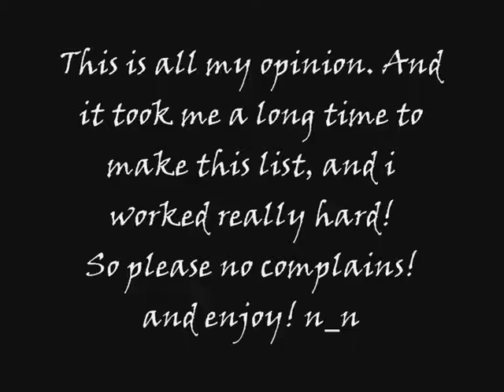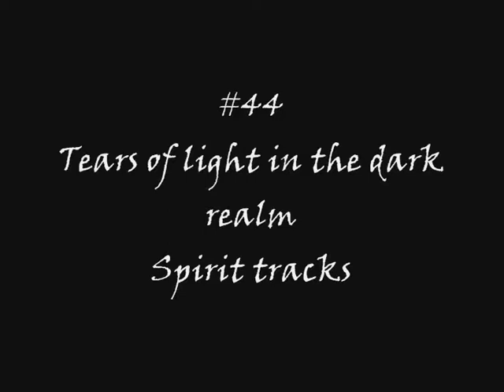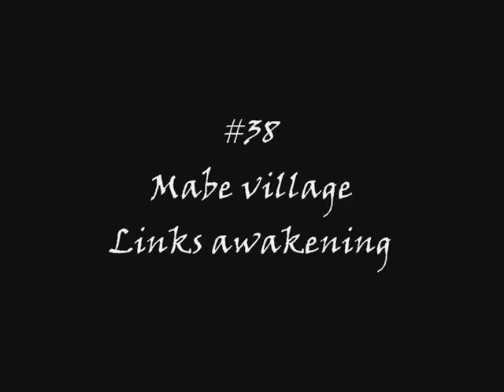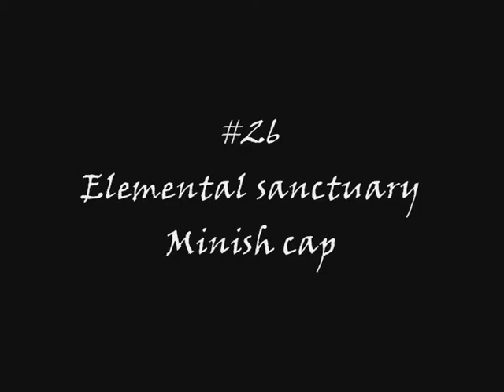Top 50 Legend of zelda songs part 1 (50-21)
Part 1 of my fav zelda songs countdown!